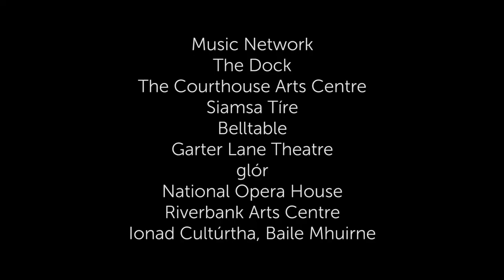Music Network presents: 10 String Symphony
Described as “The newest and most promising voices in Americana” by NPR, 10 String Symphony is a collaboration between Grammy-nominated fiddle player Christian Sedelmyer and acclaimed songwriter and multi-instrumentalist Rachel Baiman.
Take ten strings, add two compelling voices and one shared sense of social justice, and what you’ve got is a dynamic duo in the best tradition of Guthrie and Seeger. Christian Sedelmyer and Rachel Baiman are artists firmly rooted in the old-timey Americana tradition, but with musical explorations that carry them fearlessly into the present moment. They are champions of change, and though just two in number, their impact is massively amplified by their brilliant use of technology and skilful arrangements. These are truly musicians of our time.
This digital concert is presented by Music Network on Thursday, 10th June 2021. (available to view for 24 hours) Part of June Fest Newbridge Tickets €10 (individual)/€20 (household)